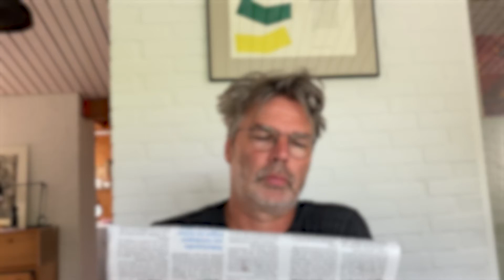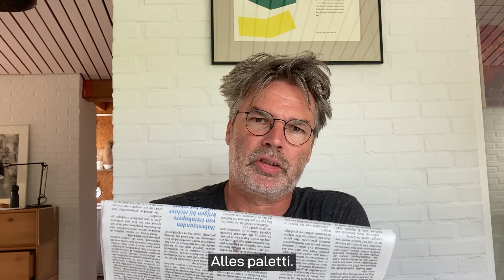Alles paletti? Alles paletti.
Elke dag op pagina twee, linksonder. En ook één keer per week voor de camera. Columnist Herman Sandman doet een greep uit zijn mooiste Ogenblikken en leest ze voor.